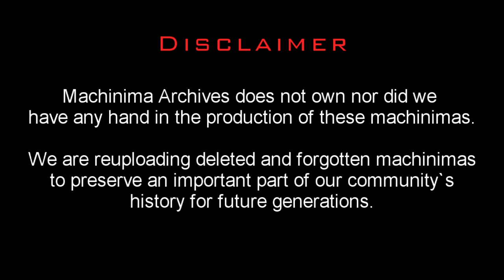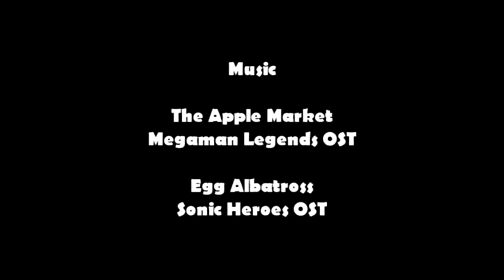The Unsociables Season 1 Episode 1 (Halo Reach Machinima)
Directed by MikeWB

The Unsociables was a popular comedy series made in 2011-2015 that centered around a group of roommates and their everyday lives in a peculiar modern setting. The series started with fairly grounded comedy around the character's daily routine but soon devoid into more crazy and plot centre stories and shifting humor. The series was popular enough that it gave way to a new genre of machinima, the sitcom genre. It also aired alongside sitcom machinima series, The Odd Spaces, and would feature cameos from both series.